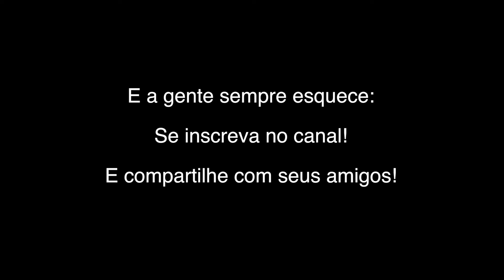# 8 Peitos, Bundas & Cia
Nudez e sexo na arte. Isso tem sido visto como nunca, em quantidade e em grau de realismo também. Isso é liberdade? Expressão artística? Ou simplesmente uma exploração banal do corpo e da intimidade para atrair público? Aficcionadas discute a questão! Sem pudores!